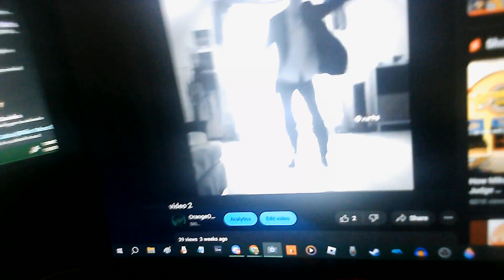video 3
this is fill3r 3